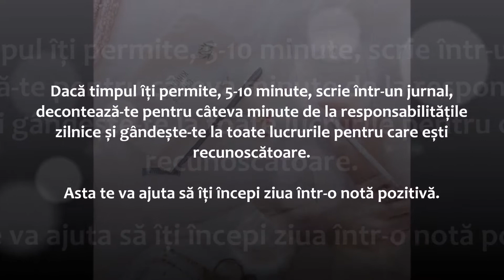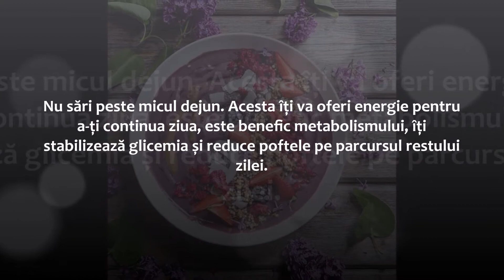7 obiceiuri ale oamenilor de succes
Adesea admirăm diferite personalități pentru succesul lor și ne întrebăm ce anume îi ajută să se mențină la înălțime.